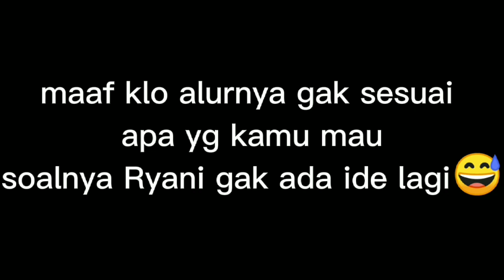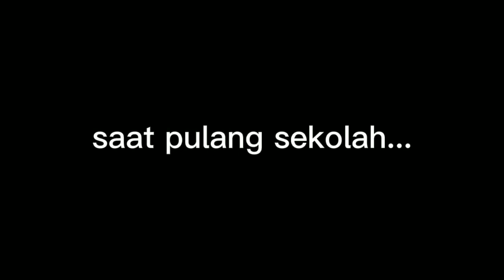•Boneka pemberian Lunar¿•||Gacha club Boboiboy||sad?||Elemental friends&siblings||AU-!||Request•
Alur nya gak sesuai sama judulnya ya?dan alur nya gaje ya?

 maaf kan Author yang otaknya ngelag🙂🙏